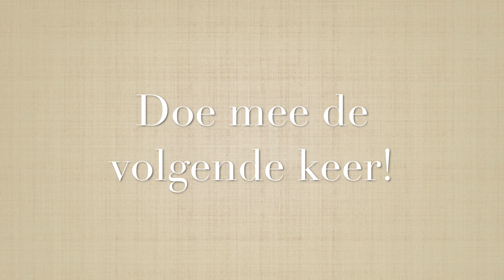2021 zaterdag 13 feb buitentraining bij Anytime Fitness Heerlerbaan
Budosport Parkstad & Banzai Simpelveld
de leukste verenigingen van Parkstad